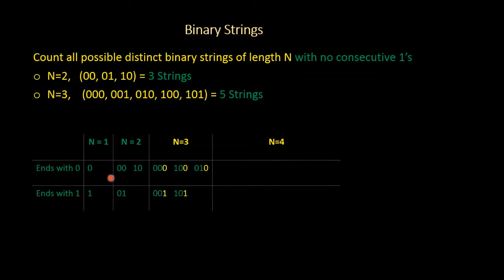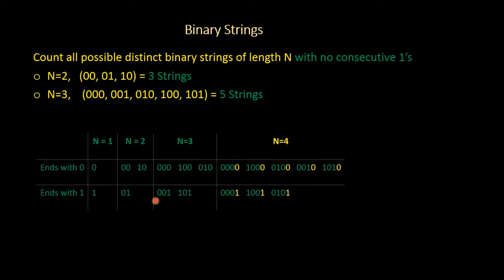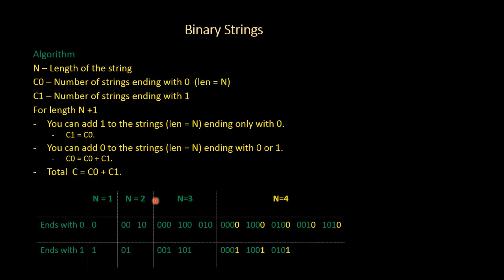Programming Interview Question: Binary Strings with no Consecutive Ones